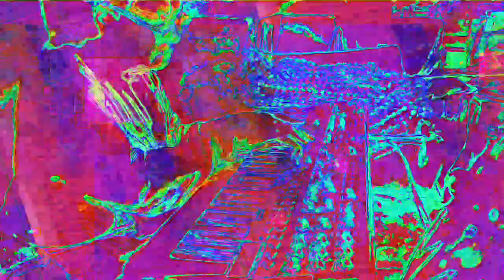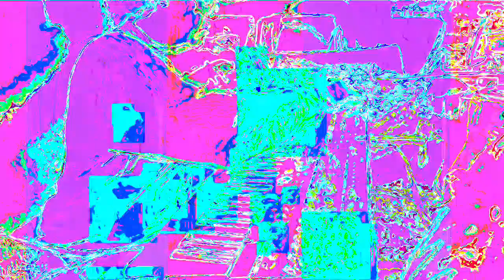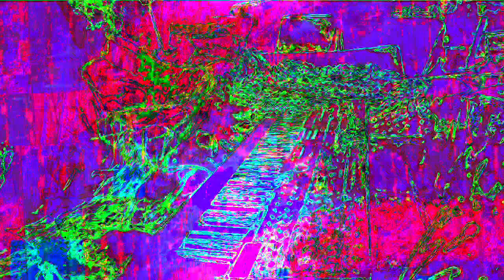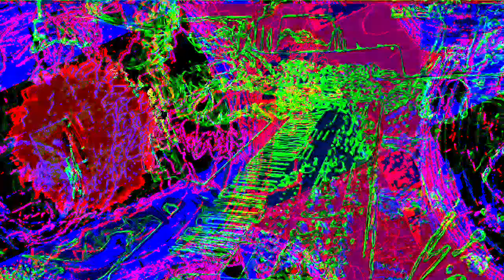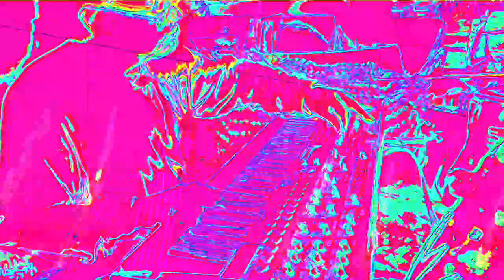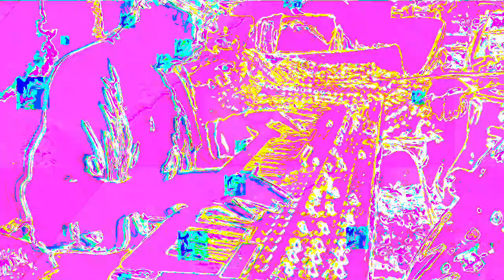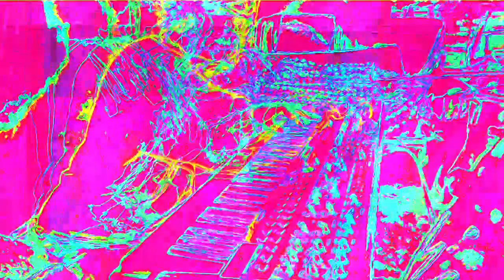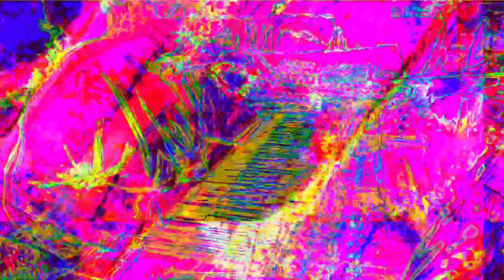Movie 22 11 26 23h51m31s the 12m12s video set of uploads 12m12s set of videos uploaded